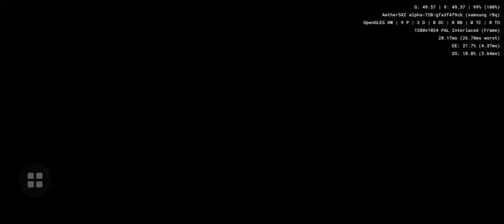Dancing Stage Fever - Aethersx2 Android PS2 Emulator SD865 Samsung Galaxy S20 FE 5g